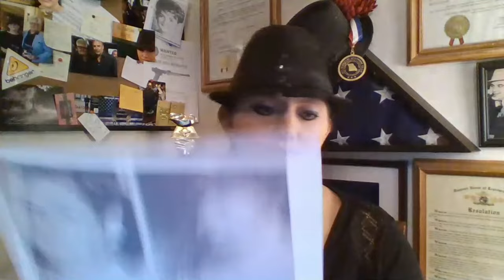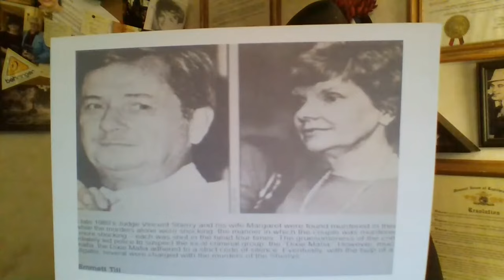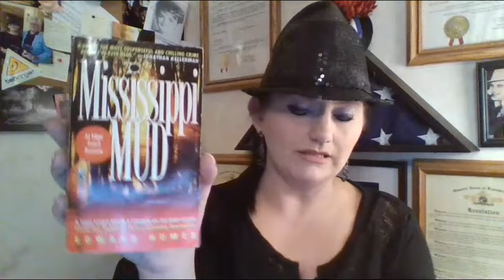Dixie Mafia Exposed! The Murder that Revealed The Dixie Mafia To the World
How did this criminal enterprise finally crumble? Although it would take a decade to find justice for the Sherry murders, the foundations began to erode when investigators learned of the Dixie Mafia's involvement.

This is one of a series of Synova's Throw Back Thursday videos from when she was writing true crime stories. Let us know what you think. Do you want Synova to get back into writing about cold cases? Write your comments below to let me know what you think.